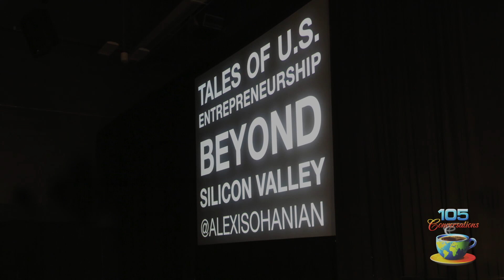Alexis Ohanian, Co-founder of Reddit, Espresso Shot with 105 Conversations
Alexis Ohanian, Co-founder of Reddit, sat down for an Espresso Shot with 105 Conversations to discuss the future of tech, innovation, leadership, and education. This interview took place at SXSW 2013.